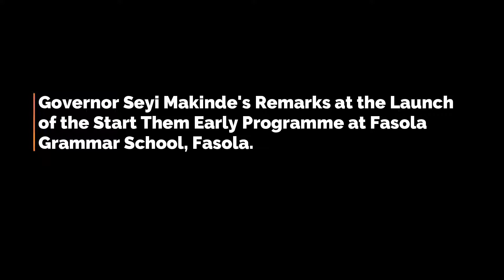Governor Seyi Makinde's Remarks During the Launch of STEP at Fasola Grammar School, Fasola 23/072020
The Start Them Early Programme (STEP), is an initiative of the Institute of Tropical Agriculture (IITA) to introduce agribusiness as a career choice to children in secondary schools.